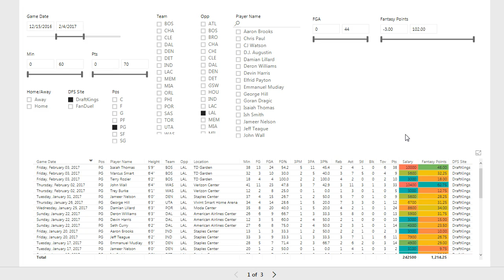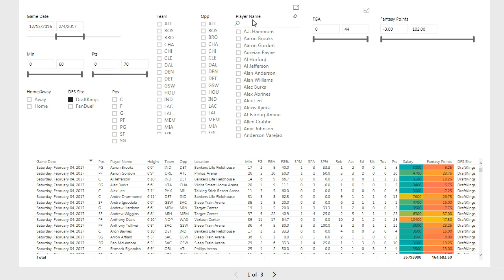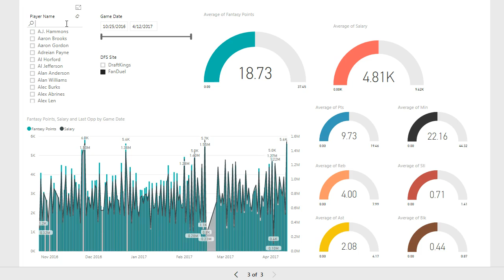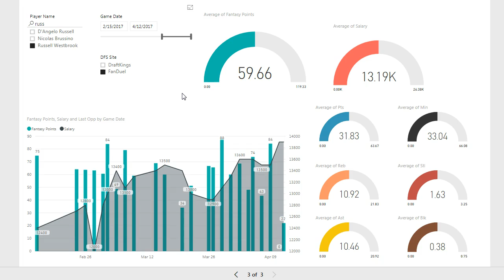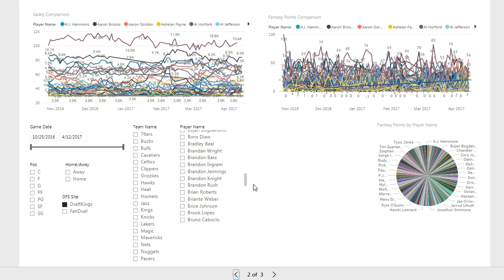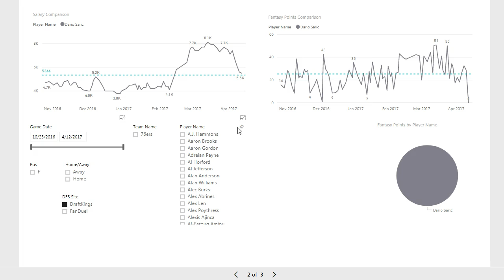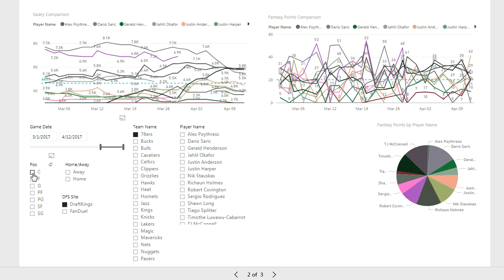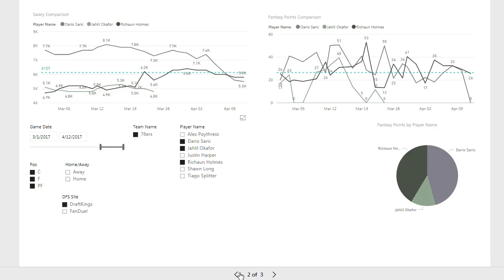Tutorial - NBA Data Visuals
Tutorial on how to use the new NBA Data Visuals to slice, filter and segment the NBA Game Logs. Identify trends and compare players!